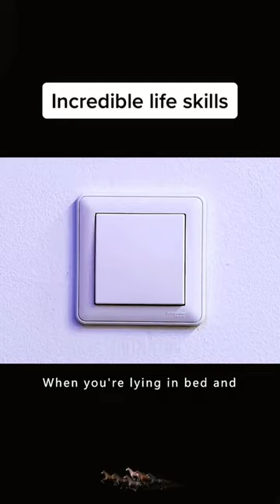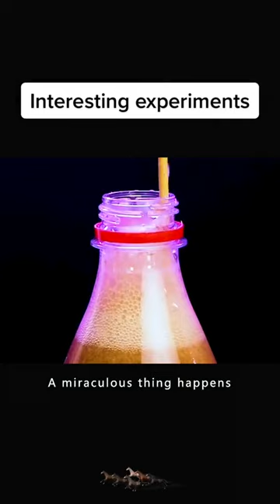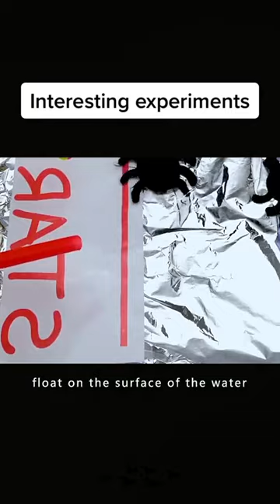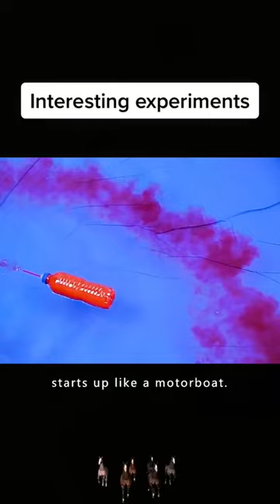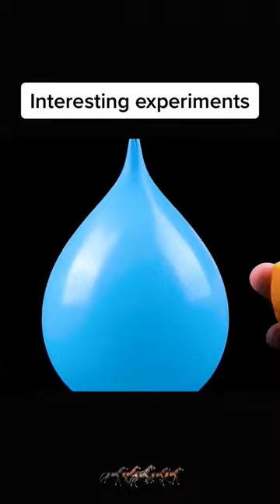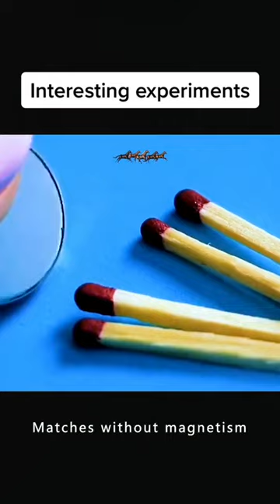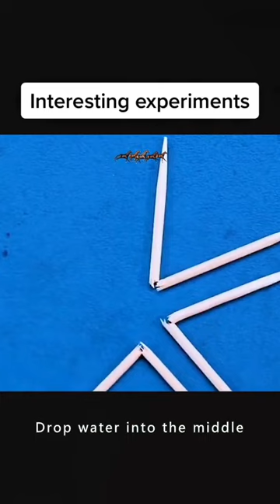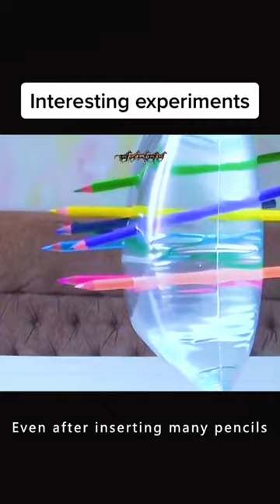You Have to See it to Believe Some of These Great Life Hacks That You Should Know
@skiriful, we giving you the best tiktokviral tutorials to make awesome videos that have GREATTRICKS. This is a series of life skills videos to help you do everyday things in a better way. It covers an array of interesting topics such as how to grow vegetables or how to camp or simply how to live a better life. It's all about doing things easier, quicker and better.

➡️ I APPRECIATE U THAN TO REPORT ME TO YOUTUBE😓😭😭